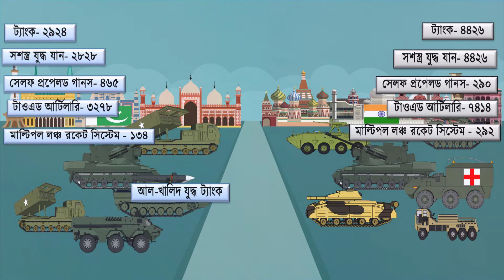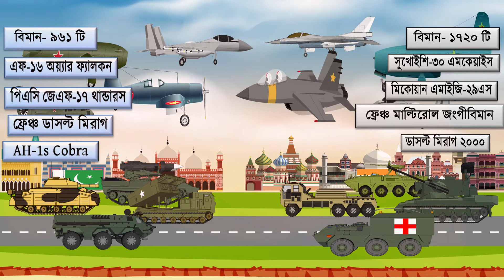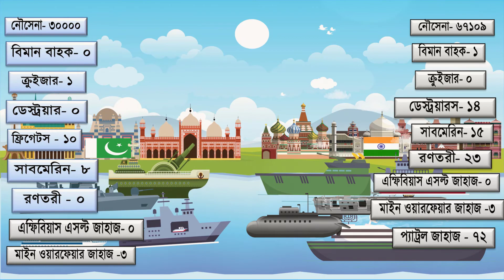সামরিক শক্তি: ভারত vs পাকিস্তান (অ্যানিমেটেড)-The Blank Page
সামরিক শক্তি: ভারত vs পাকিস্তান (অ্যানিমেটেড)